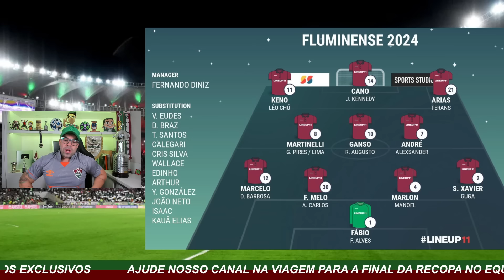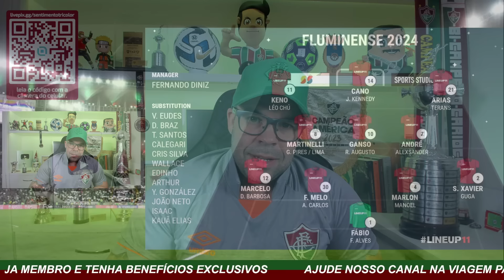ELITE - FLUMINENSE VEM MUITO FORTE EM 2024